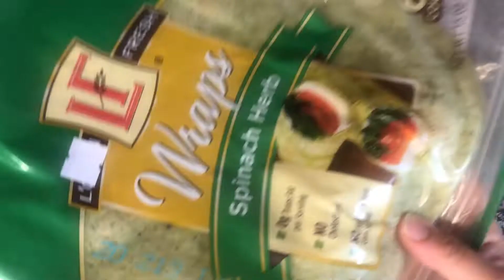حصريا على قناتي سندويتش مبتكرمختلف الديد 😋😋زائد عصير